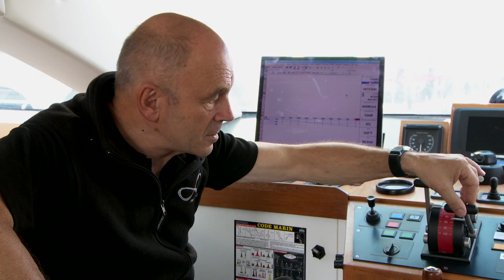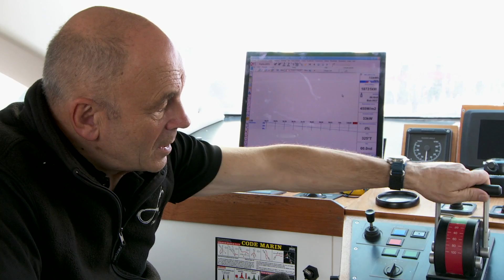World's largest solar-powered boat docks in London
The world's largest solar-powered boat, the MS Tûranor PlanetSolar, this week docked in Canary Wharf following a two-month scientific expedition across the Atlantic to gather data on the effects of climate change on the Gulf Stream. The futuristic vessel is powered by 512 square metres of solar photovoltaic panels and has already become the first boat to circumnavigate the globe using only solar power